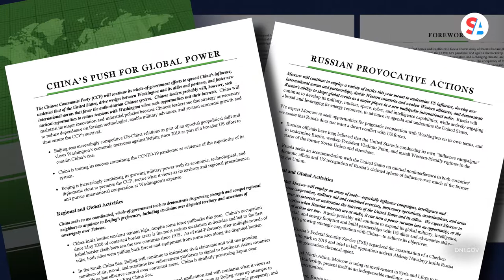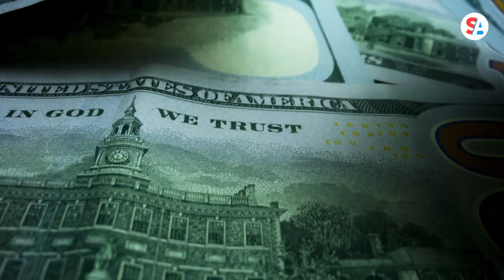Russia or China: Who’s the greatest threat to America?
From Russia’s cyberattacks and election interference to China‘s economic buildup and expansion in the South China Sea, both countries pose pressing challenges to the global balance of power…but who is the greatest threat to America?